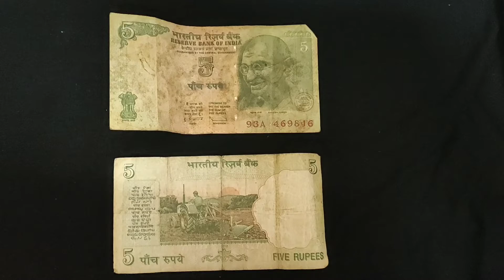My note collection